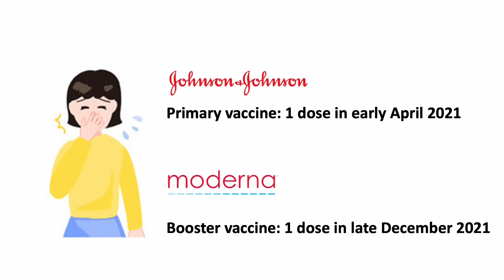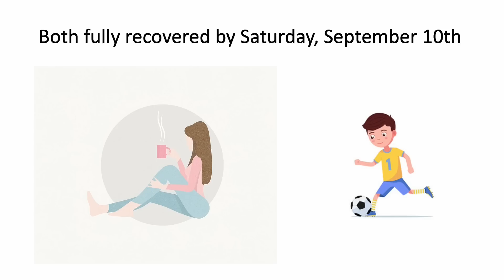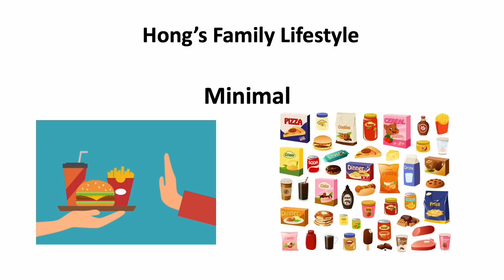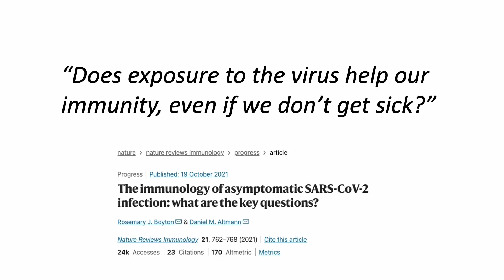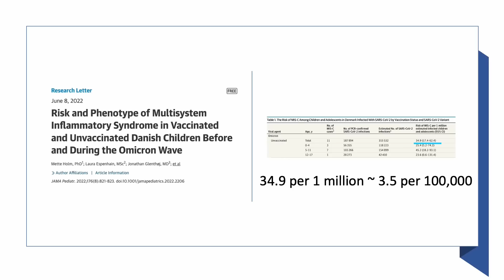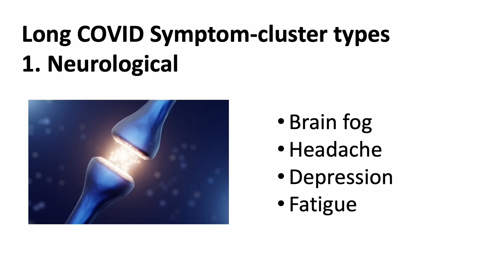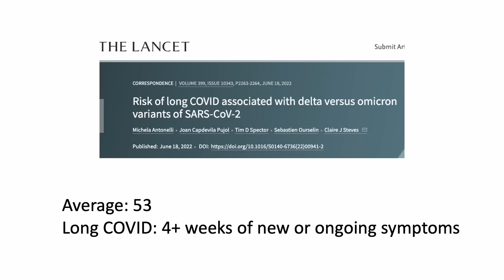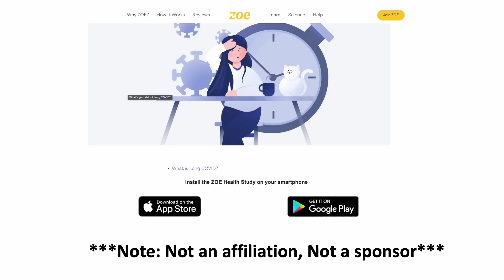COVID Hit Home | Second exposure in 3 months, Am I worried about Long-COVID and MIS-C?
COVID hit my household last week during the Labor Day weekend.

A story, How I might have narrowly escaped COVID | No, we are not talking about vaccines

Source References:

The immunology of asymptomatic SARS-CoV-2 infection: what are the key questions?

Severity and Incidence of Multisystem Inflammatory Syndrome in Children During 3 SARS-CoV-2 Pandemic Waves in Israel

Incidence Rates and Clinical Outcomes of SARS-CoV-2 Infection With the Omicron and Delta Variants in Children Younger Than 5 Years in the US

Risk and Phenotype of Multisystem Inflammatory Syndrome in Vaccinated and Unvaccinated Danish Children Before and During the Omicron Wave

Risk of long COVID associated with delta versus omicron variants of SARS-CoV-2